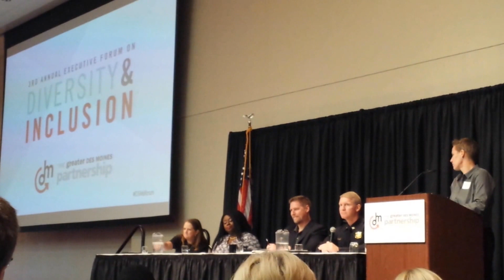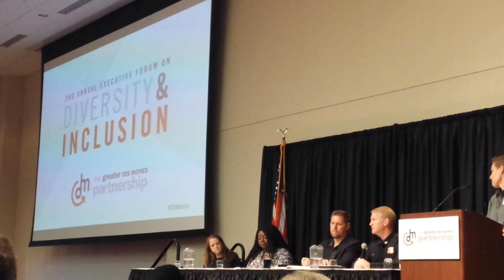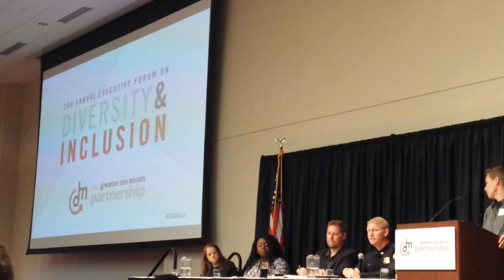Could a Ferguson type event happen in Des Moines?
Des Moines Police Chief Dana Wingert replies to a question from the audience about the likelihood that a Ferguson Missouri type event could happen in Des Moines.